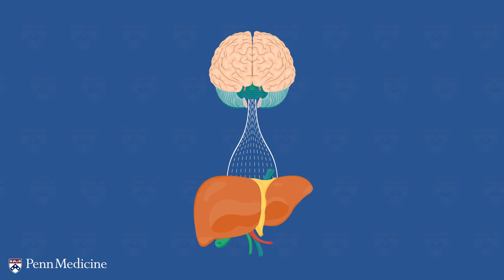Drinking to Remember: Consuming Alcohol Leads to Epigenetic Changes in Brain Memory Centers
Penn study of mouse models show clear implications for new targets to treat alcohol abuse syndrome and fetal alcohol syndrome